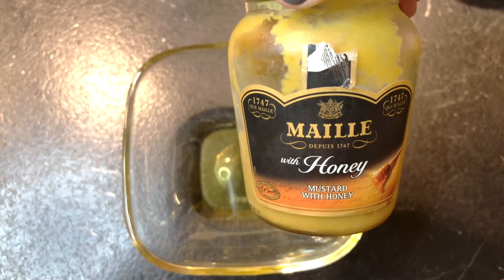recette de lasagne facile + salade /أسهل لازانيا بدون صلق في دقايق بالكفتة والخظار 😋